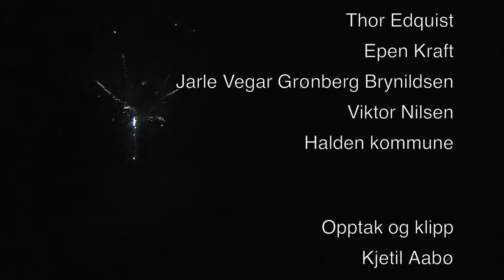Ny fil: Ordførerens Nyttårstale 2014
Ordfører Thor Edquist fra Halden kommune holder årets nyttårstale på TVHalden. Hør talen, og se mange flotte bilder fra Halden.